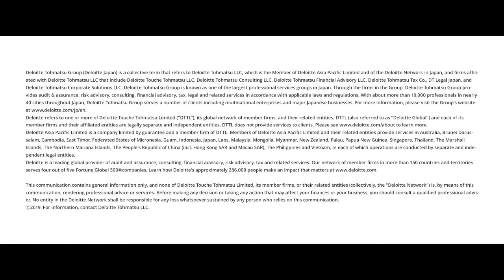(English Sub) Life at Deloitte Tohmatsu Group～Letter～ story 02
Read More (Japanese)